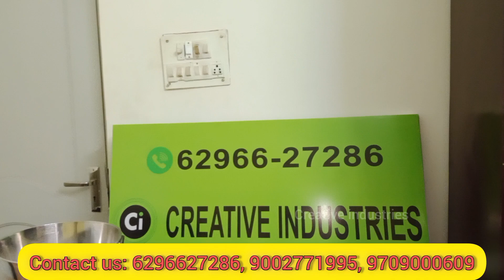কম পুঁজিতে বাড়িতে বসে আলুর চিপস তৈরির ব্যবসা। Potato Chips Making Machine in Kolkata| Potato Snacks